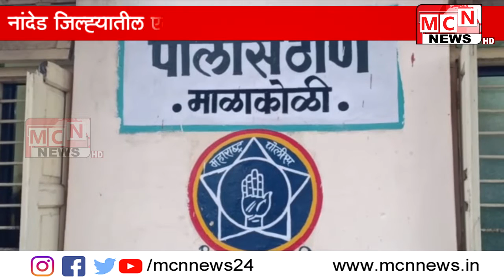कर्जामुळे नांदेड जिल्ह्यातील एका शेतकरी पिता-पुत्रांनी मृत्यूला कवटाळले